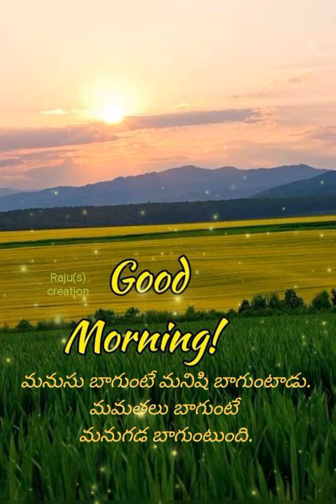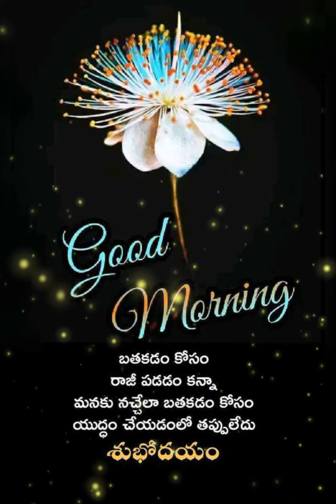good Morning//good Morning wishes//good Morning Videos Status//good Morning images.pls Do Subscribe.